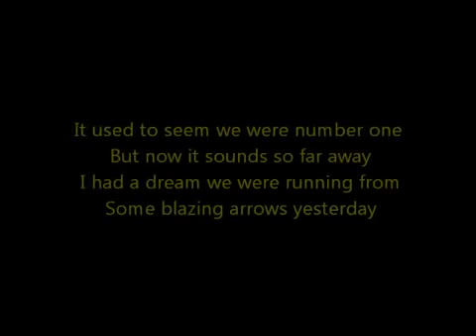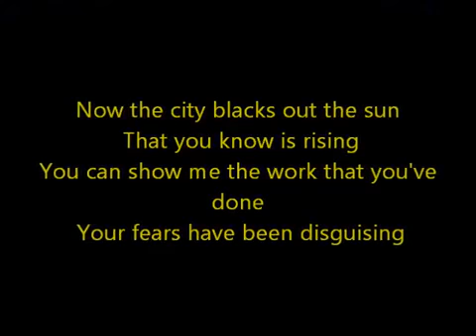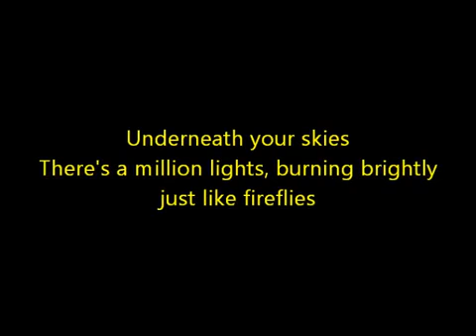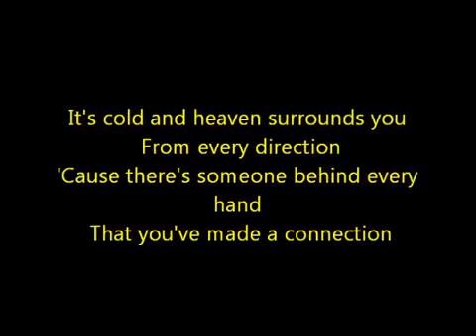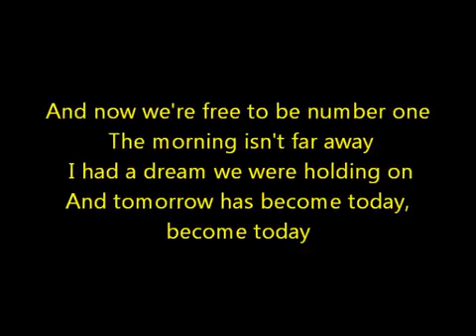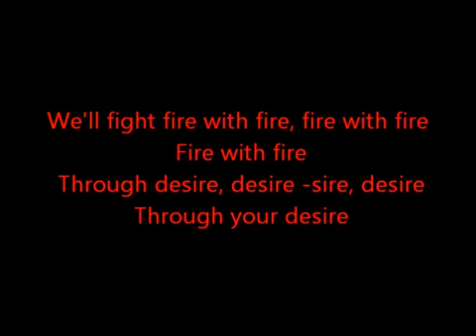Scissor Sisters Fire With Fire Lyrics